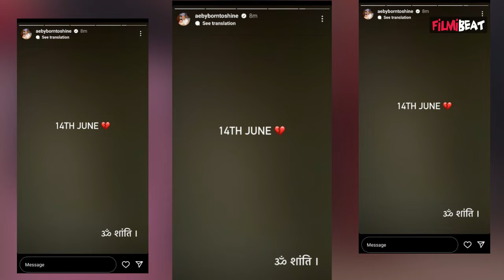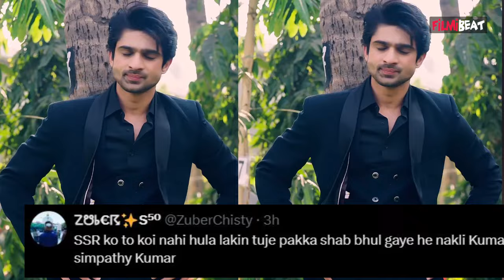Abhishek Kumar का Sushant Singh Rajput की Death Anniversary पर ऐसा post, Netizens ने किया Troll!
Abhishek Kumar posts about Sushant Singh Rajput's death anniversary, netizens trolled him. Watch video to know more